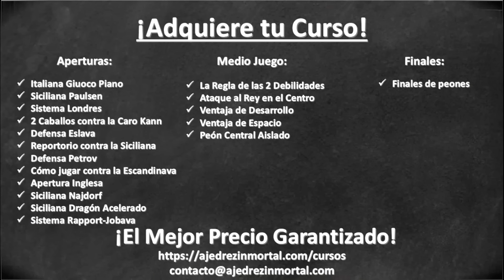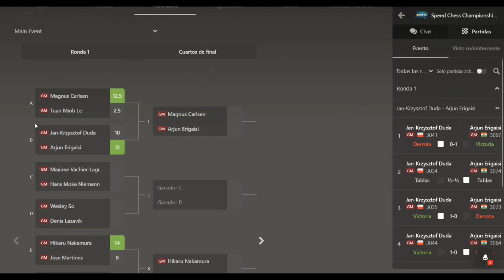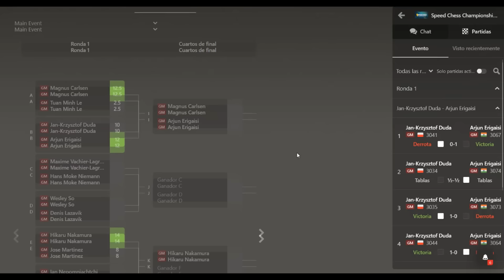¡TORRES EN SÉPTIMA SIEMPRE TE HARÁN GANAR! 👊: Nakamura vs Martínez (SCC 2024)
Partida de ajedrez entre Hikarú Nakamura y José Martínez, en el Speed Chess Championship 2024. Se juega la Defensa Siciliana, Variante Húngara. ¡Torres en séptima siempre te harán ganar!